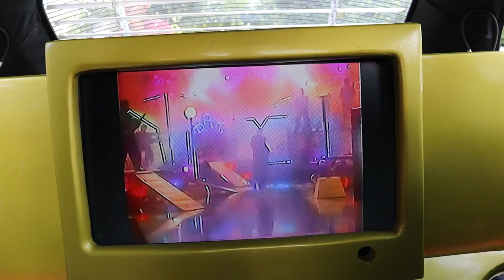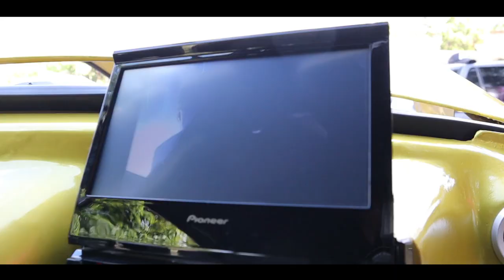vocho 95 fibra de vidrio todo el interior esta increíble😱😃😮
A club Family Day
Gracias por la invitación un honor estar con ustedes .